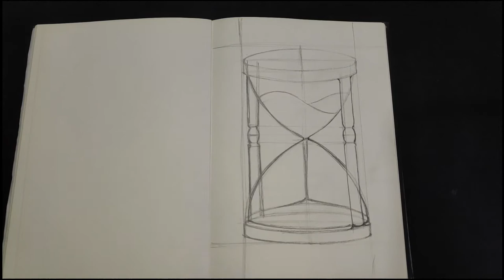An Hour Glass|How to draw an hour glass |Pencil Color Illustration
Let's learn to illustrate An Hour Glass with some simple techniques. I have used pencil colors for this illustration .

I have tried something different than usual do share your thoughts in comments below.
Hope you all find it helpful.
Also click on the bell 🔔 icon so that you get notified every time I upload such videos.

Hope to see you in my next video. Until then keep practicing.

 Materials:

Link to the colours used in the video

Link to the acrylic colors:
Camlin Kokuyo Fabrica Acrylic Ultra Color, 15ml, 10 Shades

Link to the brushes used in the video

Camel Camlin Kokuyo Student Poster Color - 10ml Each, 14 Shades

Pencil Colors: